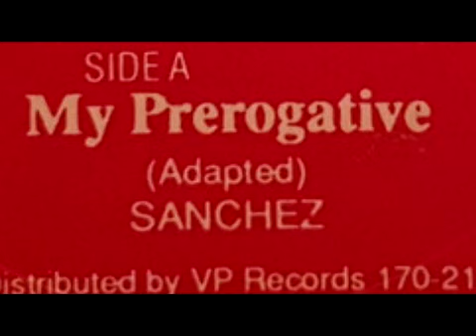Sanchez - My Prerogative